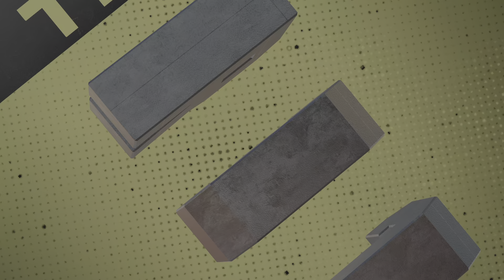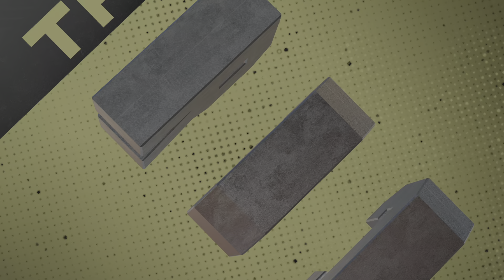NBA 2K25_First Looks at Rec Gameplay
Get an exclusive first look at NBA 2K25 Rec gameplay in this video! See all the action and excitement in the latest installment of the popular basketball video game series.